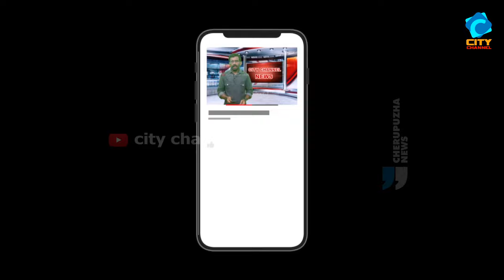വയക്കരമുണ്ട്യയിൽ കളിയാട്ട മഹോത്സവം മാർച്ച് 10 മുതൽ 14 വരെഒരുക്കങ്ങളായി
വയക്കരമുണ്ട്യയിൽ കളിയാട്ട മഹോത്സവം മാർച്ച് 10 മുതൽ 14 വരെ
ഒരുക്കങ്ങളായി